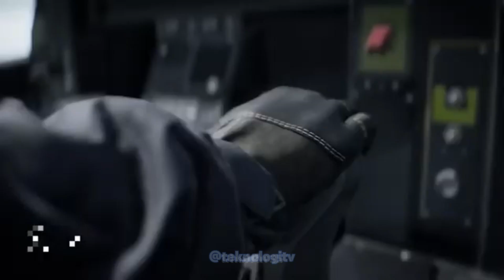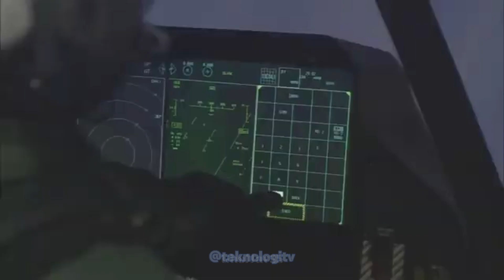Hancur Parah!! Kelemahan F-35 Lightning II Mengecewakan Negara Konsumen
Jet Tempur F – 35 merupakan Jet tempur siluman buatan Amerika Serikat dengan Lockheed Martin sebagai kontraktor utamanya. Jet ini terdiri dari satu kursi tunggal, satu mesin dan tahan di segala cuaca di Amerik Serikat. Ia memiliki banyak kelebihan diantaranya mampu melakukan misi superioritas maupun serangan. Bisa bertindak sebagai intelijen, pengintaian, pengawasan maupun perang elektronik.
Meski begitu Jet tempur yang memiliki seabrek keunggulan ini juga punya beberapa kelemahan yang mempengaruhi performanya saat beroperasi.
0:02 Kecelakaan Jet Tempur F-35
1:27 Daya Angkut Senjata dan Rudal Terbatas
2:07 Masalah Mesin Lockheed Martin F-35
2:55 F35 Tabrak Burung Rusak Karena Burung
3:32 kekurangan Lockheed Martin F-35
4:15 Perangkat Lunak perlu Modifikasi Lockheed Martin F-35
5:01 Pendaratan F35 tidak Mulus
5:57 Terlalu Mahal
7:03 Landing dan Take Off Jet Tempur Lockheed Martin F-35 Lightning II
Kecelakaan F35,
kelemahan f-35,
kelemahan harrier,
f-35 pierre sprey,
f-35 weapons bay,
f 35 advantages,
f 35 weapons systems,
f-35 maintenance,
f 35 variants differences,
difference f22 f35,
difference between f22 and f35,
f 35 mechanism,
f 35戰鬥機,
f35 problem,
how does an f 35 hover,
f22 compared to f35,
f22 f35 difference,
is the f35 any good,
is the f35 better than the f22,
f 35 fighter jet problems,
kitty hawk f-35c,
f35 refuelling,
f-35c vs f-35a,
f 35 mach 2,
what is better f35 or f22,
lockheed martin f-35c,
f 35 variants,
x-35b,
f 35 30mm,
f 35 does not work,
f 22 vs 35,
f 35 block 4 upgrade,
f 35 5th generation,
f-35 sidekick,
f-35 lightning ii weapons,